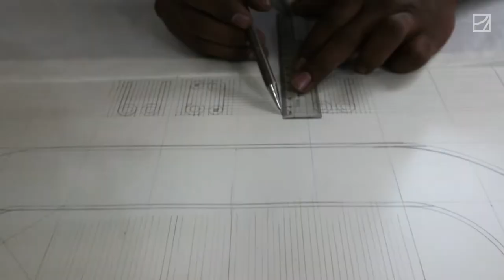we envision creative professionals: Sirjana College of Fine Arts